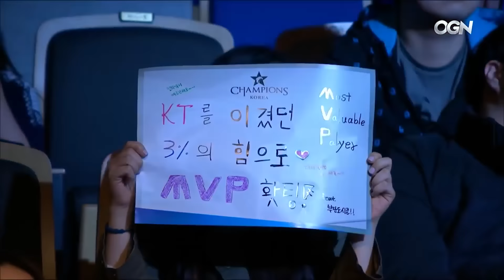Что посмотреть? 25-31 марта